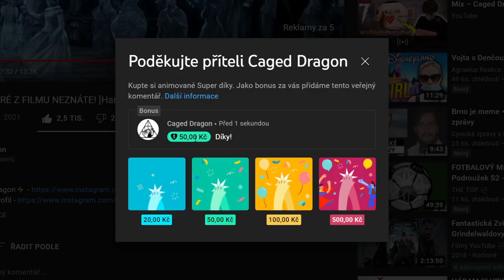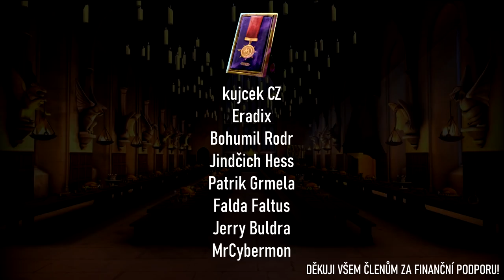DALŠÍCH 7 POSTAV, KTERÉ Z FILMŮ NEZNÁTE!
👉Harry Potter (1. - 7. díl)